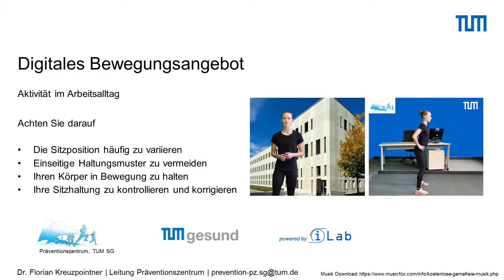Rumpf 5/5 | TUMgesund -Bewegte Pause vom 28.04.2021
Ganzkörperaktivierung am Arbeitsplatz: Aktivierung Rumpfmuskulatur
Die Rumpfmuskulatur gilt als „Kern“ des Körpers und stellt ein wichtiges Bindeglied zwischen Ober- und Unterkörper, sowie Armen und Beinen dar. Ein stabiler Rumpf ist somit Grundvoraussetzung für eine Vielzahl an Bewegungen und hat einen bedeutenden Einfluss auf die Stabilisation der Wirbelsäule. Während sitzender Tätigkeiten fehlt es jedoch häufig an Spannung im Rumpfbereich, daher ist es besonders wichtig diese Muskulatur zu aktivieren und kräftigen, um Schmerzen und Verletzungen vorzubeugen.

Worum es bei diesem Format geht
Übungsreihe zum digitalen Bewegungsprogramm am Arbeitsplatz von TUMgesund, dem betrieblichen Gesundheitsmanagement an der TU München, in Zusammenarbeit mit dem Präventionszentrum der Fakultät Sport- und Gesundheitswissenschaften. Weitere Informationen und